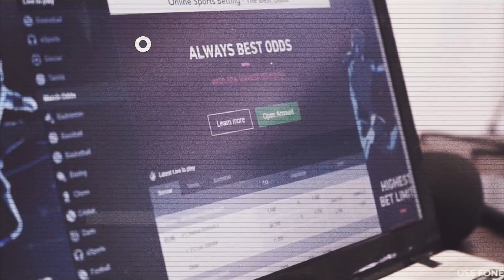🤔Qual é o GRANDE PROBLEMA EM SER APOSTADOR ESPORTIVO?🤔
👊Papo reto sobre a maneira que temos que encarar as apostas esportivas. Falarei sobre a  disciplina para não cair em conceitos de  sorte ou azar. Acredito que vão gostar muito e após o vídeo vai fazer você refletir sobre o assunto. Vamooooossss!!!

Você já conhece o nosso Clube de Membros? Para saber todos os planos, benefícios, se tornar um membro do canal e um inscrito diferenciado clique nesse